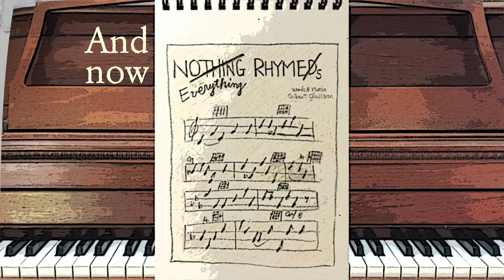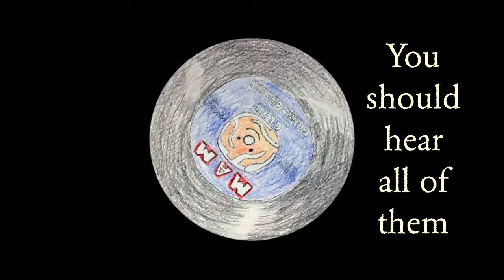Kyle Vincent - A Gilbert O'Sullivan Song (Lyric Video)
The official lyric video for Kyle Vincent's "A Gilbert O'Sullivan Song" from the album ‘Whatever It Takes.’